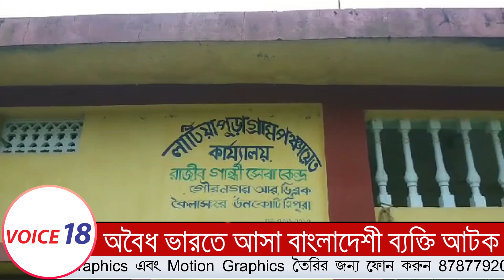Kailashahar : অবৈধভাবে ভারতে আসা এক বাংলাদেশীকে আটক করে পুলিশ | VOICE 18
VOICE 18
Name of Production House: FLAXEN MEDIA WORKS